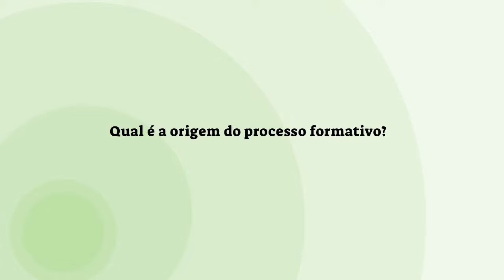Subjetividade do processo formativo